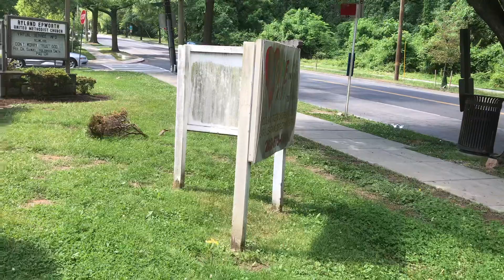Así nos divertimos aquí